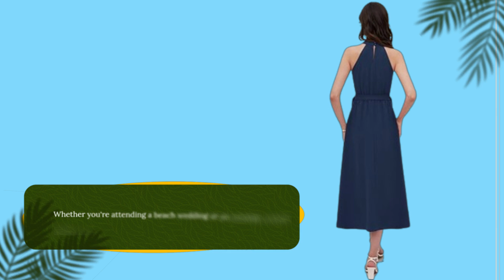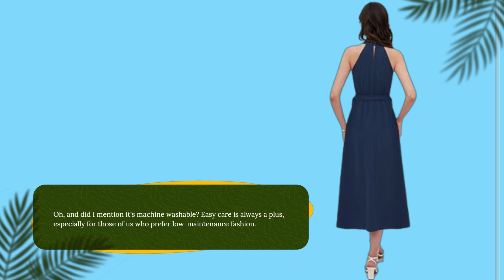👗 GRACE KARIN Women's 2024 Summer Sleeveless Halter | Best Dress for Wedding Guest 👗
Amazon Product Name : GRACE KARIN Women's 2024 Summer Sleeveless Halter

Searching for the perfect dress for a wedding guest? In this video, we showcase the best dress for wedding guests, focusing on style, fit, and elegance. Find out why the best dress for a wedding guest is essential for looking fabulous and feeling confident at any wedding celebration. Watch now to explore top recommendations and discover the ideal dress for your next event!